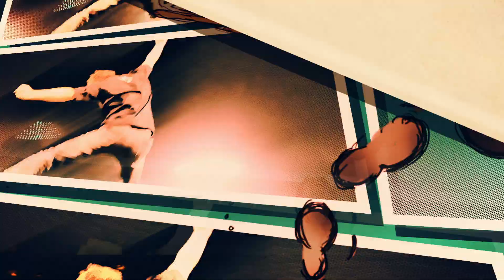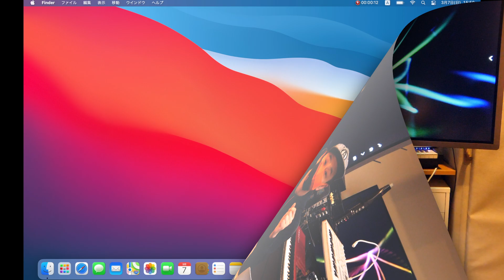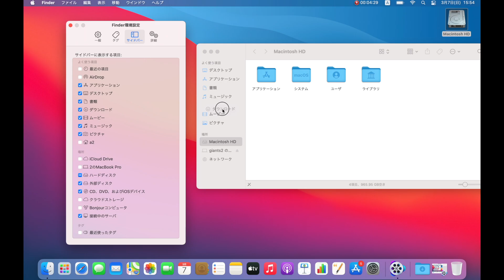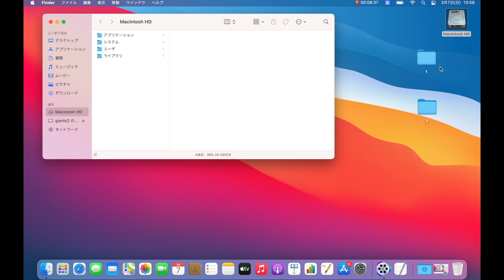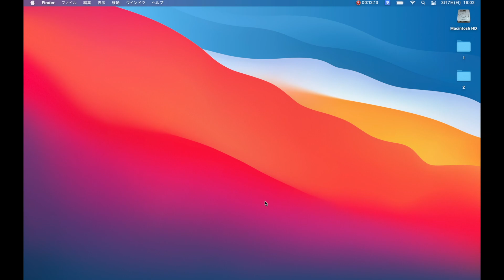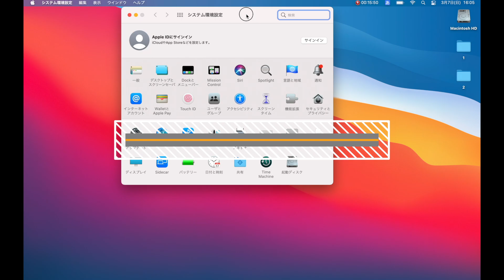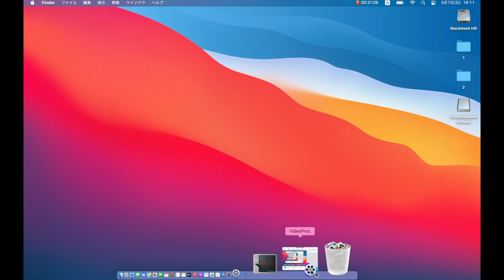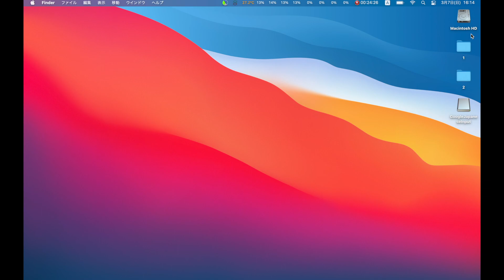Vol.9【Mac歴25年のくうＰがMacの初期設定お教えします】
M1 MacBook Proが届きましたので
開封、からの初期設定をご紹介致します。